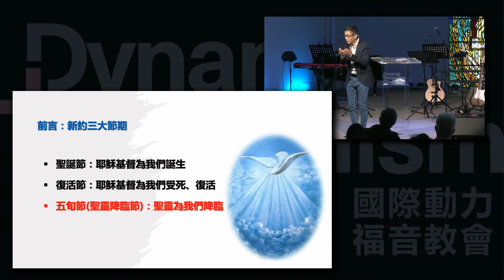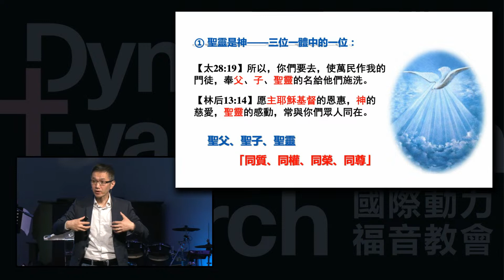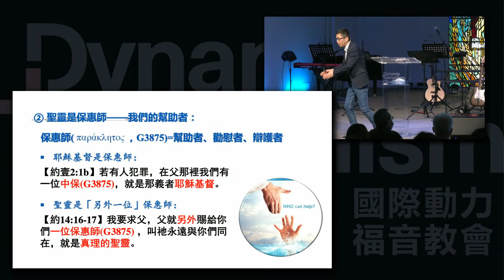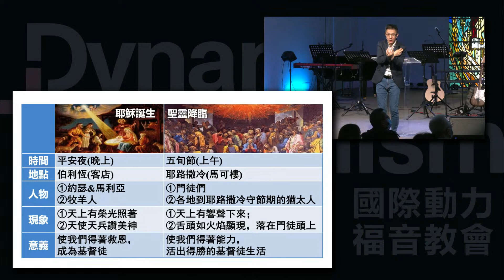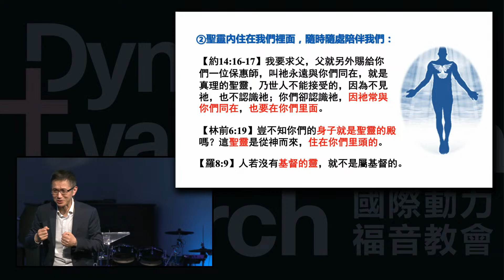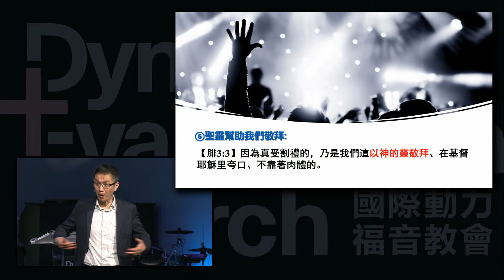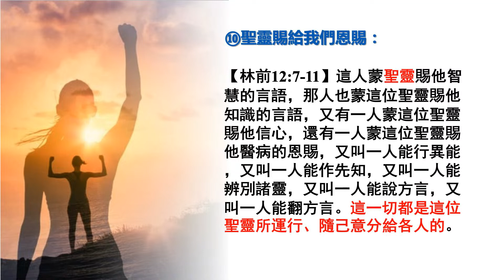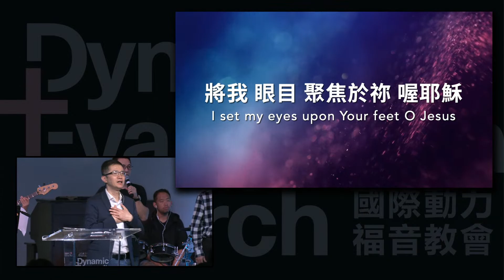按應許而來的聖靈｜林光信牧師｜05/28/2023 聖靈降臨節主日信息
我們主日有早&午兩堂主日崇拜喔~
|早堂9am -10:30am
|午堂11:30am -1pm
鼓勵你來到線下和我們一起敬拜神~期待在現場看到你!!
此外，主日崇拜不僅有Youtube的同步，且增加了Zoom的互動；無論在任何的空間，我們都可以更深地聯結。
密碼：dec
【主日信息】
經文：【約14:16-17】

前言：新約三大節期
1. 認識聖靈

2. 聖靈降臨

3. 聖靈，我們的保惠師

【我們的動力宣言】
我們相信耶穌基督是主
我們看重相愛合一、聖經真理、聖靈工作
我們一起敬拜、造就、傳福音
您會充滿活力、影響力、屬天能力
在家庭、在職場、在社區
為主震動天地、震動萬國